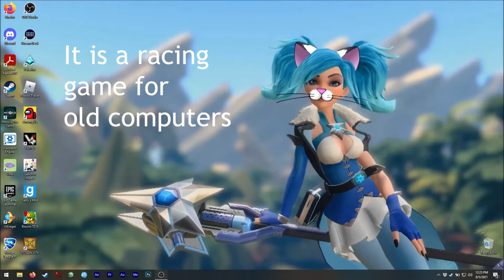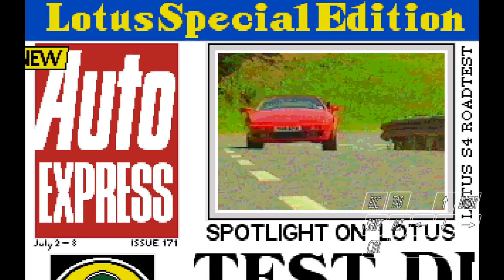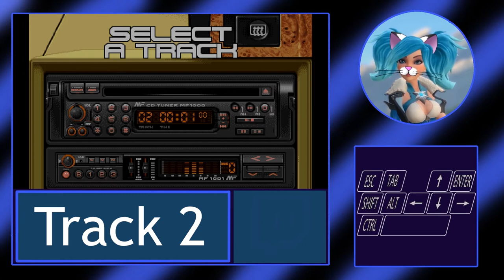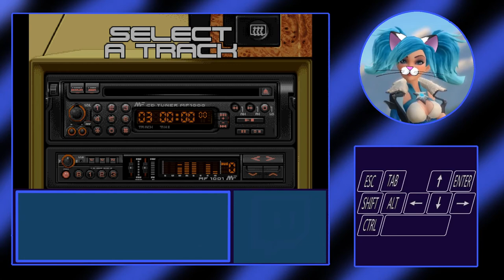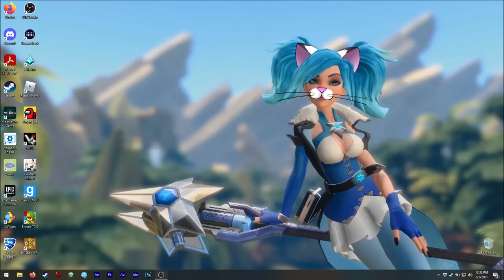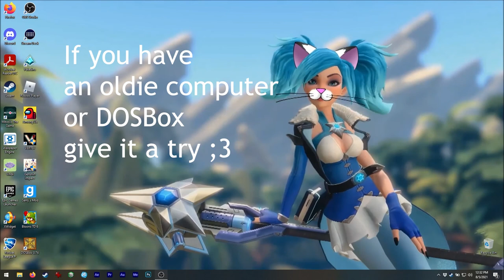Asmie The Cat Girl: LOTUS III, Magnetic Fields 1992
Hello!
We have an oldie today!
This racing game is great, heard it was
in every school computing lab many years
ago! XD

This game has nice graphics and some really
cool songs so I couldn't resist making a video
of this one ;3

I'm not sure but I think this game's graphics
were so superior for it's time! XD

I played a bit with my brother when I was little
and it is lots of fun!

But since it is an oldie you are going to need
some DOS emulator (DOSBox is suggested!) to
play it nicely, don't need to change cycles speed
or anything ;3

Find me on Steam as:
asm_124

On discord as:
 - My user:
asm124#1656